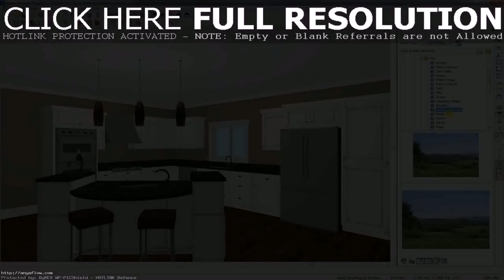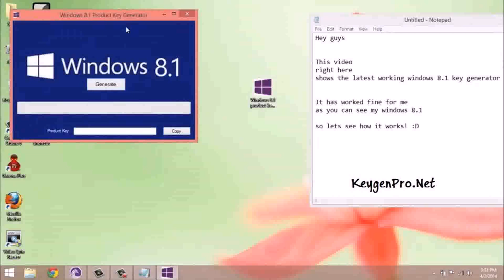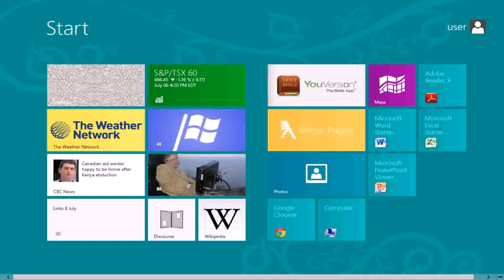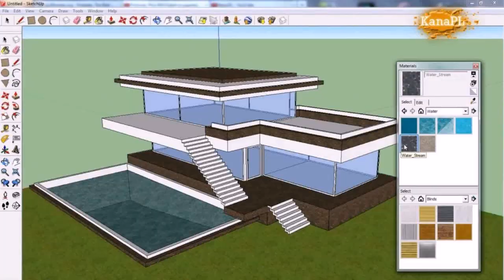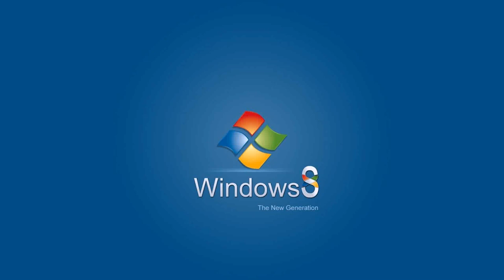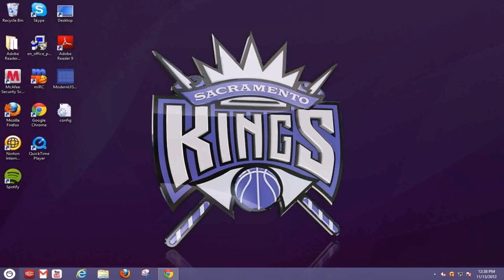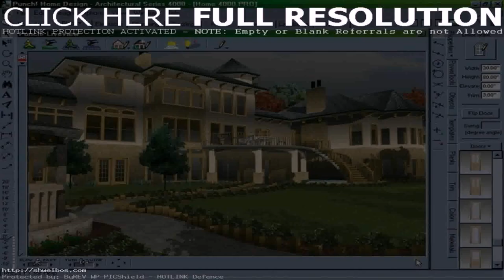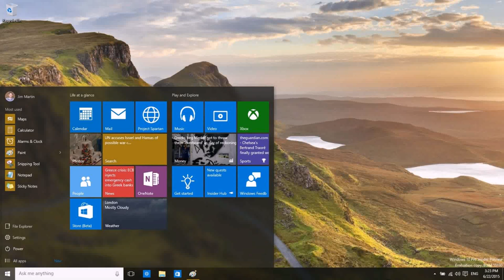Home Design Windows 8 (see description) (see description)